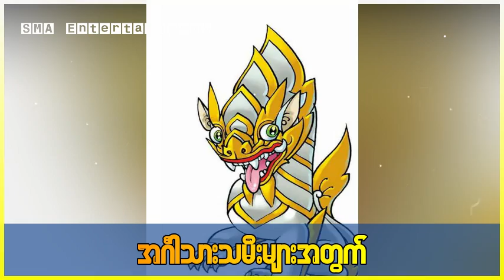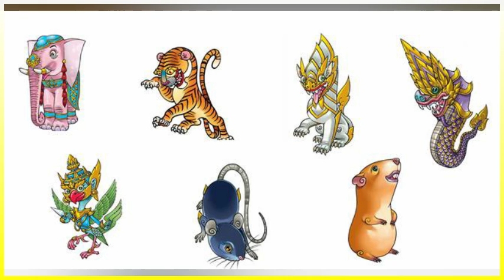(၇) ရက်သားသမီးများအတွက် (၁) ပတ်စာဗေဒင်ဟောစာတမ်း